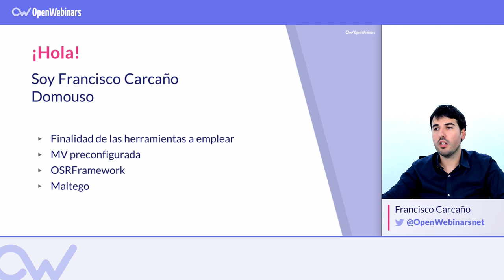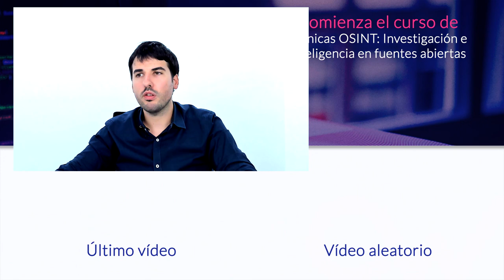HERRAMIENTAS OSINT PARA CIBERINVESTIGACIÓN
ÍNDICE:
1 # 0:11 Introducción
2 # 1:05 OSRFramework
3 # 2:13 Maltego